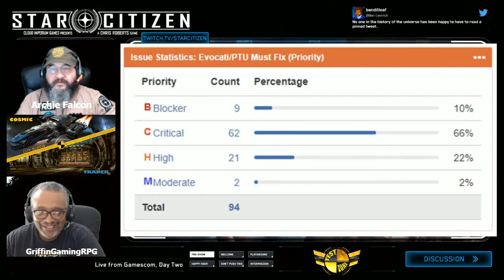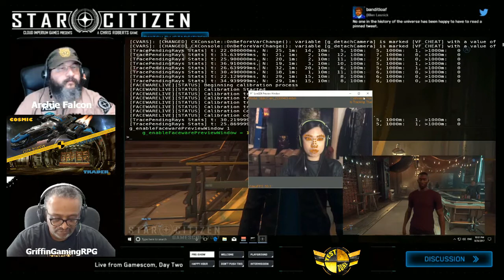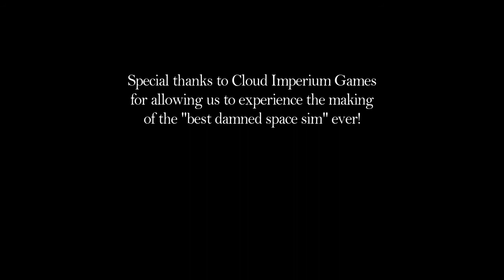The TEST Zone - Ep. 4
Special guest Cosmic Trader joins hosts GriffinGamingRPG and ArchieFalcon as they review STAR CITIZEN 3.0 at GamesCom 2017!
September 2017 (episode #4)
"The TEST Zone" on the TEST Squadron Broadcasting Service.